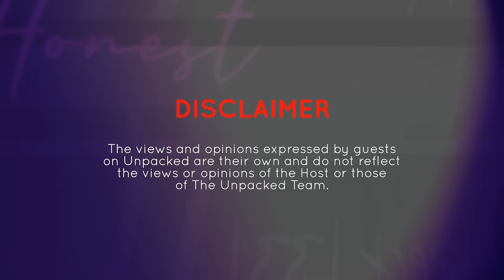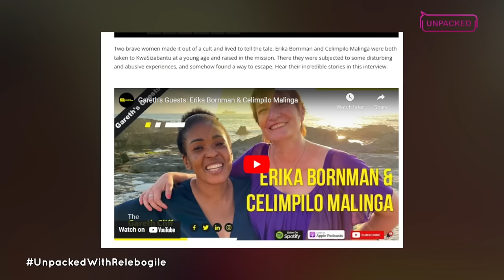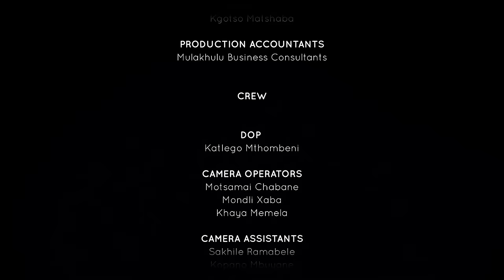Dark Secrets of Mission School During Apartheid (Part 1) | Unpacked with - Episode 133 | Season 3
Join us in this compelling episode of "Unpacked with Relebogile Mabotja," where we delve into the extraordinary life of Celimpilo Malinga. Raised in a family deeply rooted in a Mission Church, Celimpilo shares her experiences growing up in a structured, church-driven environment. This episode offers a profound look into her life at the Mission School, revealing the complexities of a community shaped by strict religious beliefs and practices.

Discover how Celimpilo navigated a world where racial and cultural differences played a significant role, influencing her upbringing and shaping her perspectives. From her early impressions of the school to the challenging moments that led to a pivotal turning point in her life, Celimpilo's story is one of resilience and courage.

Witness the impact of her unexpected expulsion from the Mission, an event that not only severed her ties with the church but also with her family, leading to a daunting journey of self-discovery and survival. Her narrative explores themes of discrimination, family dynamics, and the struggle for acceptance in a community bound by rigid norms.

This episode is a must-watch for anyone interested in personal stories of faith, family, and the resilience of the human spirit.